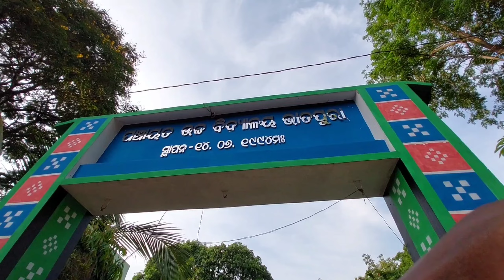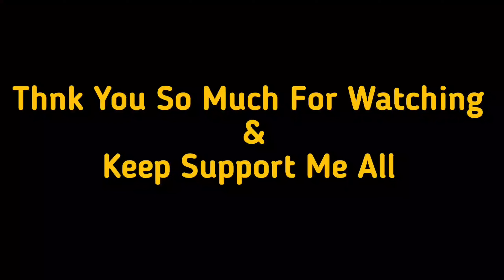Mor Bhai K Hostel Nei Chhadli || Sambalpuri Vlog || Mukesh Bagh Vlogs